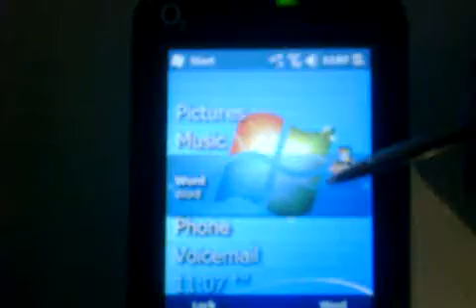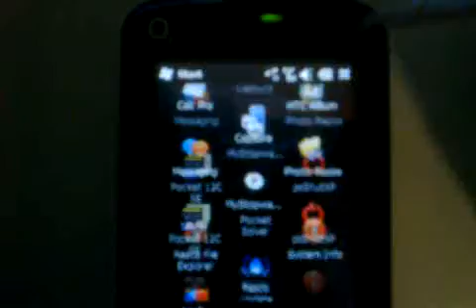O2 Atom - XDA-Dev forums Windows Mobile 6.5 ROM by PDAviet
Stable, Fast, Brilliant!
I'm not using an exec version or the life, just the plain o2 atom.
Try it out now! xda-developers forum and then the latest 6.5 update